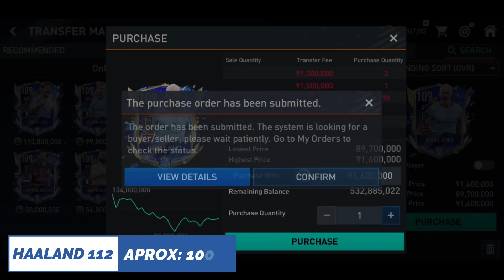🚫 CUANTO VALE HACER A HAALAND uTOTY? NO COMETAS EL ERROR DE SACAR A HAALAND SIN VER ESTE VIDEO ANTES